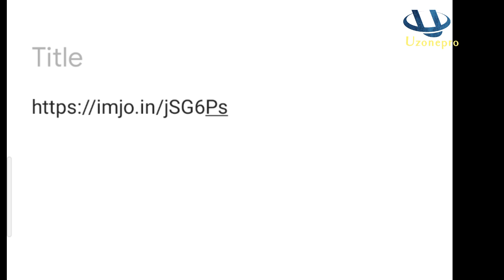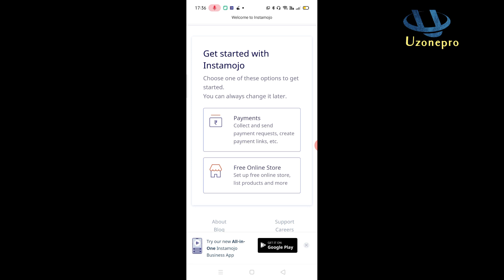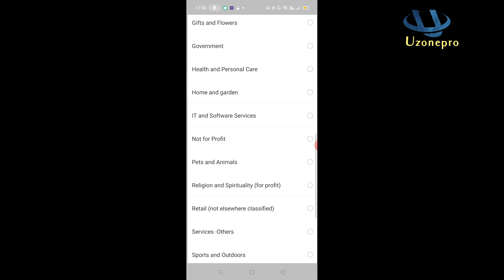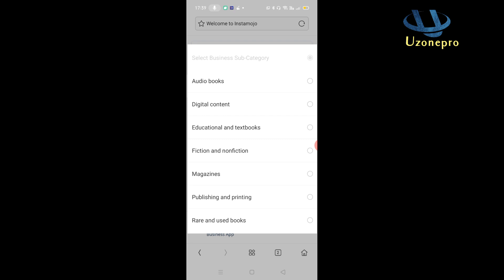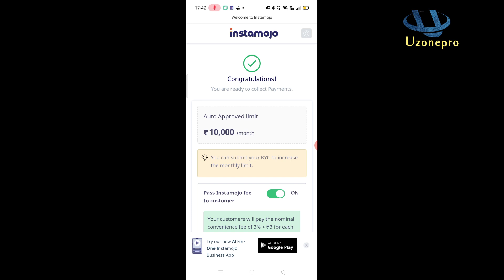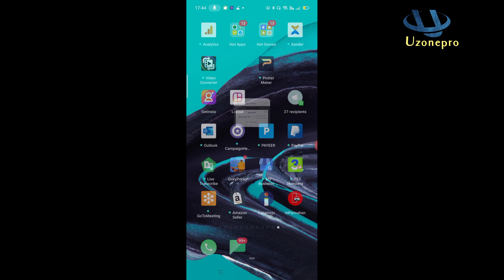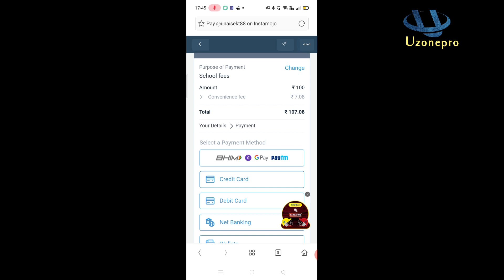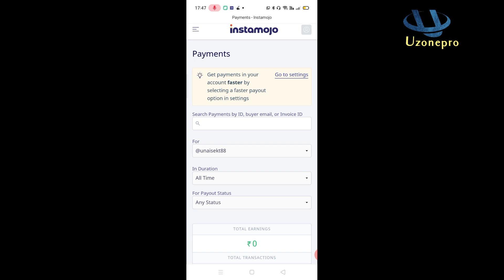Make Your Own Payment Gateway link Easily🤑🧐🤳💥|Malayalam|Uzoneprovlogs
How to create a own payment Gateway link easily.